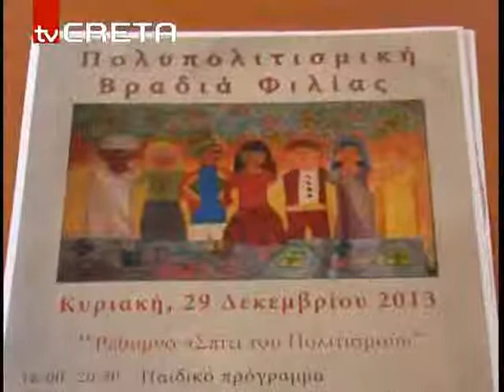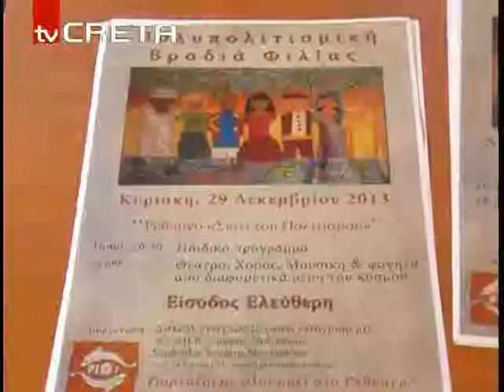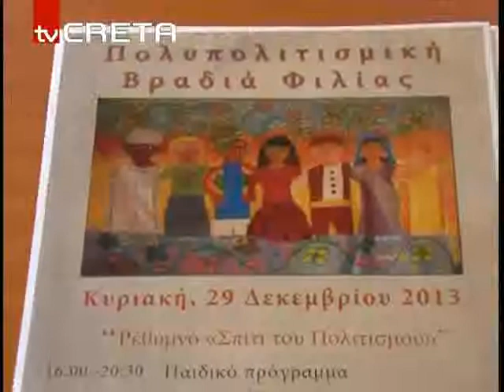ΡΕΘΥΜΝΟ ΓΙΟΡΤΗ ΦΙΛΙΑΣrn giortifilias 123,42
Την Κυριακή η πολυπολιτισμική γιορτή φιλίας